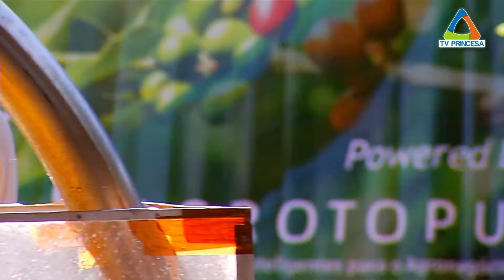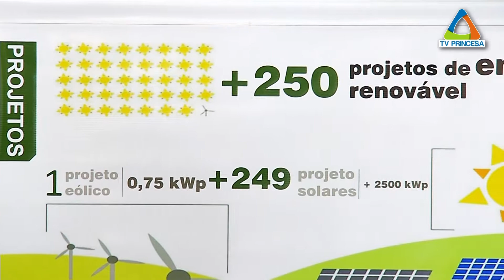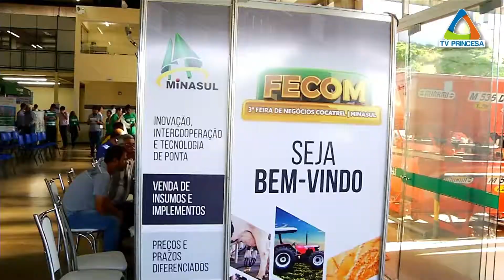(JC 12/09/17) Minasul e Cocatrel promovem feira de negócios para estimular investimentos no campo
Duas das maiores cooperativas agrícolas do Sul de Minas iniciaram hoje a terceira edição de uma feira de negócios que tem sido muito prestigiada pelos agricultores. É que quanto mais se investe em inovação e tecnologia no campo, mais as lavouras respondem em qualidade e produtividade.